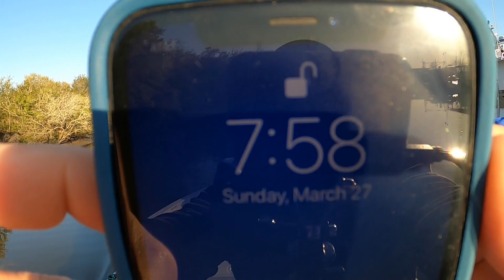75 Big Speckled Trout We Make It Happen Again Redfish Bass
We put in at Hopedale Sunday morning to low dirty water. We did find fish at every stop just not the bite we were looking for. We found them eating it up the Swamp Lure was doing the job. I thought I had a live dock shot but the GoPro didn’t corporate most of the day.
We ended with 75 trout 3 16” Reds and some bass that we threw back.